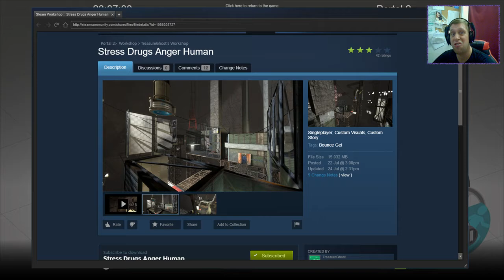[Portal 2] "Stress Drugs Anger Human" by TreasureGhost/Nintendo.erk